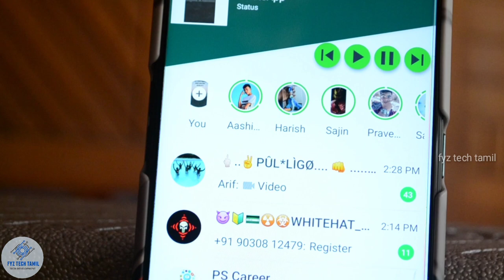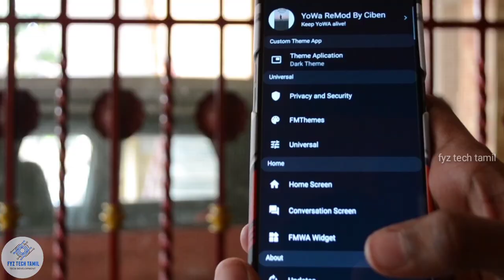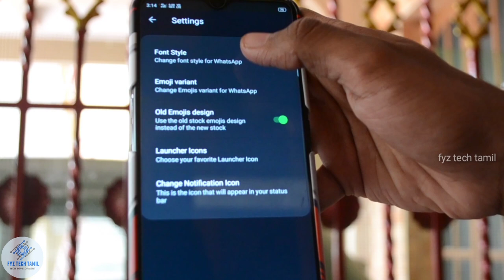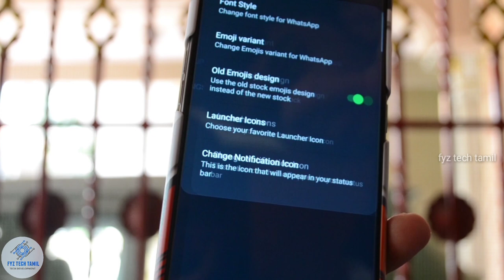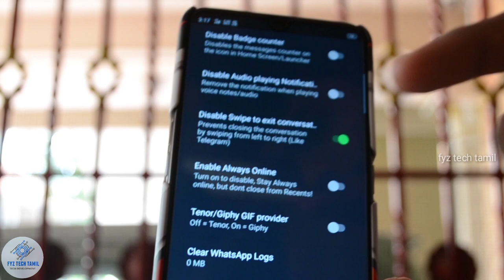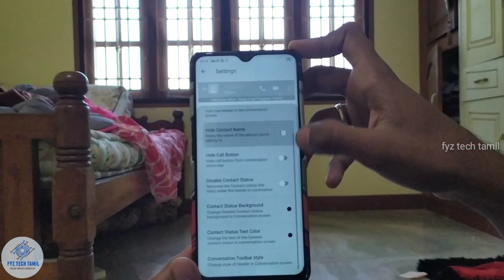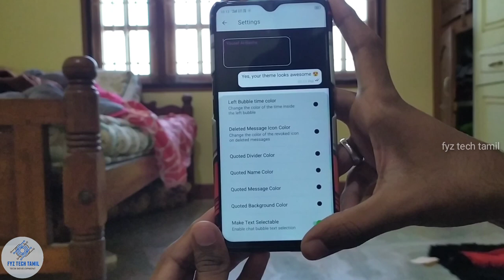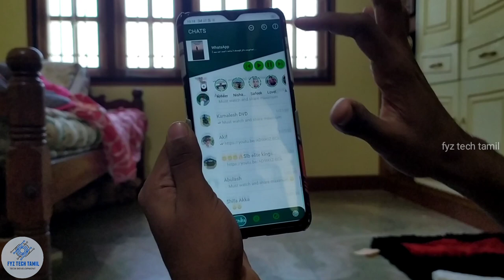Whatsapp latest version 2020 features in tamil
IN THIS VIDEO WE WILL SEE ABOUT WHAT'S APP LATEST VERSION 2020 FEATURES IN TAMIL

Latest whatsapp 2020 in tamil
Latest whatsapp features 2020
New type of whatsapp 2020 in tamil
Gethu whatsapp 2020 in tamil
FYZ Tech Tamil". A new channel in
You Tube.

©️Fyz Tech Tamil